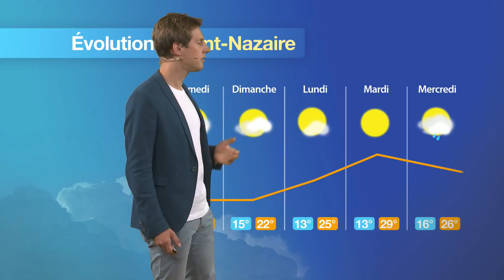Prévisions météo pour la journée du Vendredi 19 Août